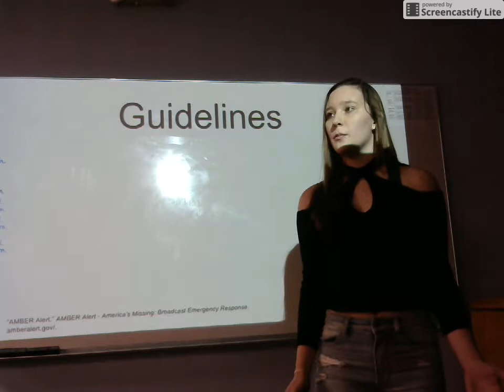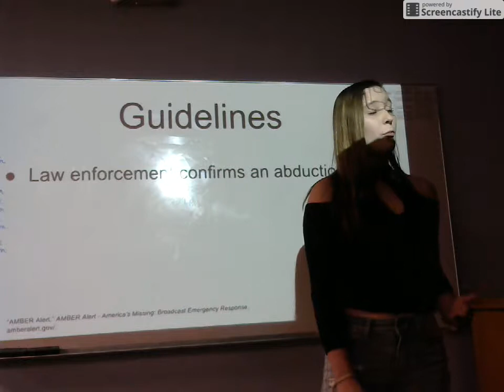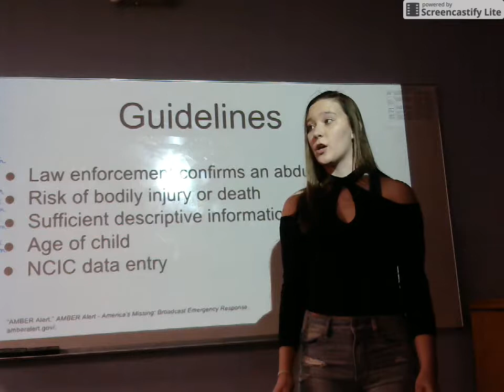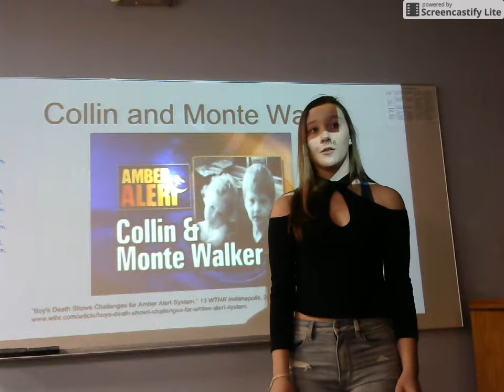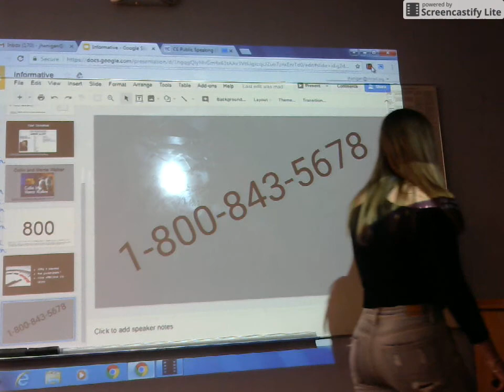Josie Van Houten: Informative (Amber Alerts)